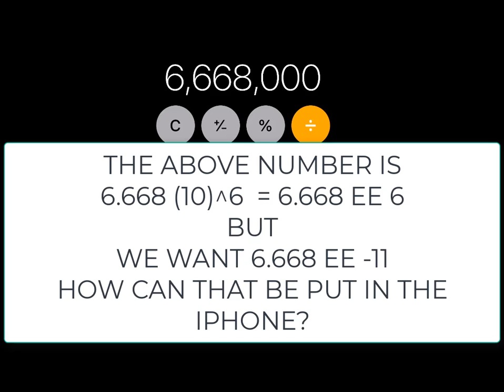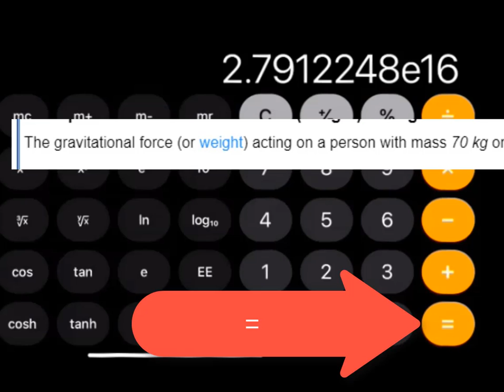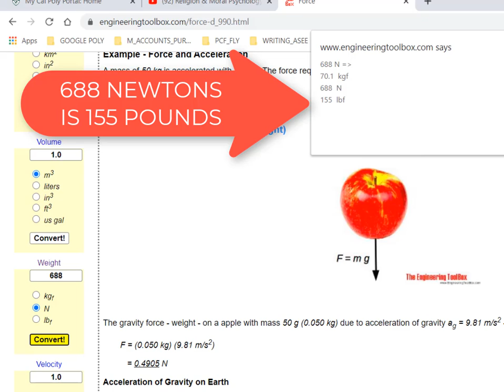W2C4_GRAVITY FORCE AT R 3 min SILENT